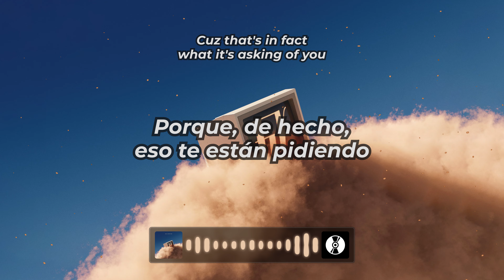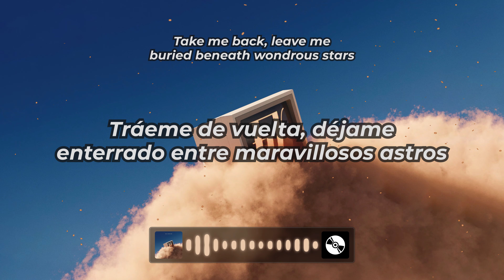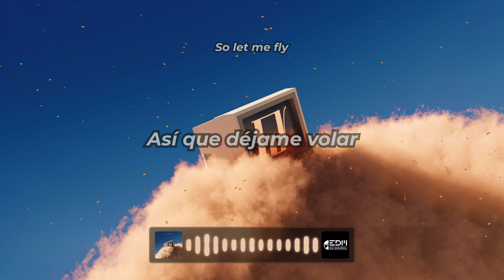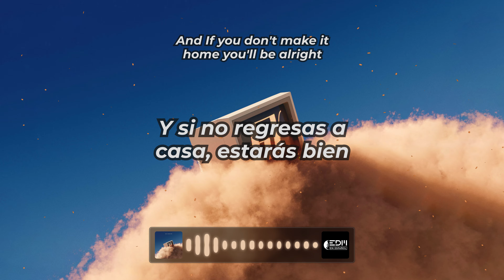[Letra] Bad Computer - Fly // SUB ESPAÑOL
Género